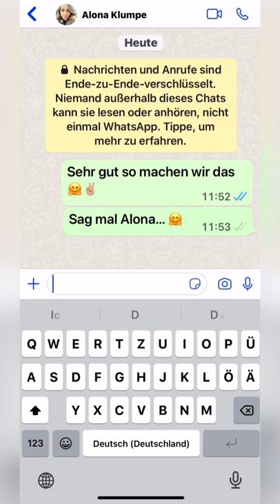CONDA.ch Produkttest "KAEX - reload your body after sport | after party" (kurz)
Aufgepasst! 🙋🏼‍♀️
Wie ihr wisst nehmen wir nicht immer nur die Unternehmen hinter unseren Crowdinvesting-Kampagnen genauestens unter die Lupe, sondern auch die Produkte, die hinter den Unternehmen stehen. 🔍🕵️‍♀️
Deswegen gehen unsere Produkttests in die zweite Runde! Diesmal haben wir Alona und Eda  aus unserem Marketing Team am Start für euch! Beide sind leidenschaftliche Sportler und haben KAEX für euch getestet. 🏃🏼‍♀️💃🏽Schaut rein und lasst euch von dieser Investitionsmöglichkeit überzeugen!

(Marketingmaterial gem. Art. 68 Abs. 2 Fidleg. Es wird kein Prospekt gem. Art. 36 Fidleg erstellt.)